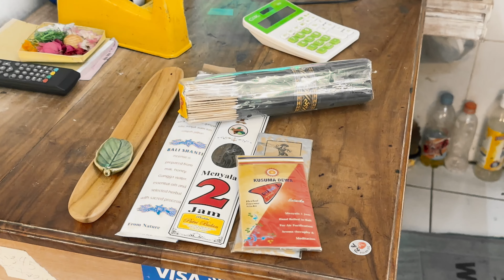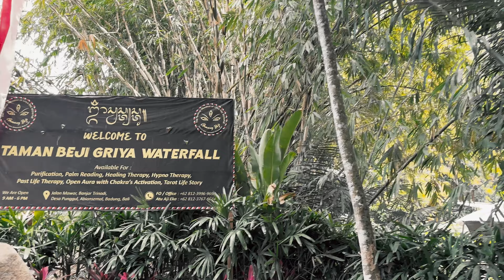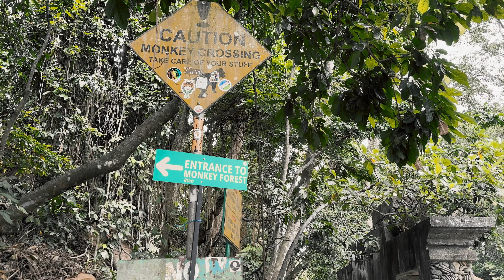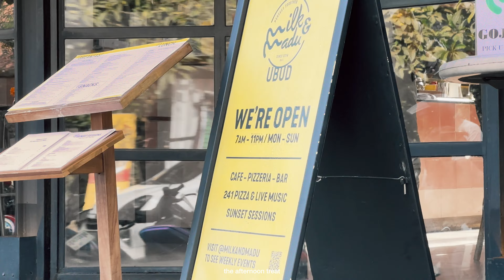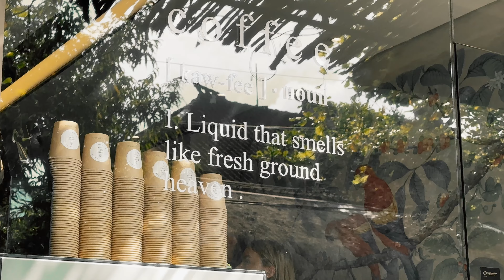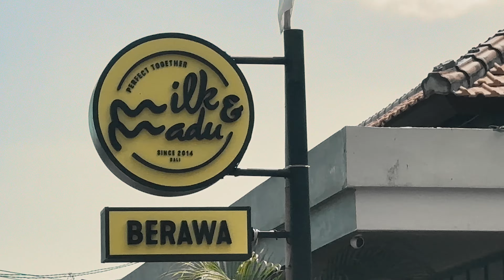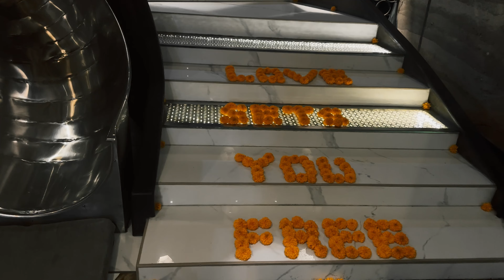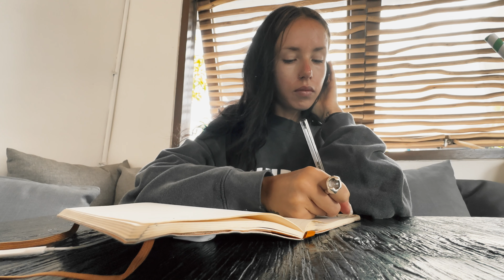healing and self care time | rice fields walk, purification, yoga and pilates | bali diaries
welcome back on my channel! literally i’m having the best time in ubud. it’s such a beautiful vibrant energetic place. so taking the time to slow down and recharge was so needed. |travelling solo in bali

-chapters

0:00 - sunday : mudra cafe, shopping, mupu rice terraces, journaling in pool and wild vegan
5:25 - monday : mudra cafe, room tour, taman beji griya waterfall, pengempu waterfall, monkey forest shortcut, ubud art market, kajeng rice fields and yoga barn
11:59 - tuesday : monkey forest, yoga barn, mancingan rice terraces, milk&madu and sayuri healing food
16:34 - wednesday : mudra cafe, back to canggu, colors, matcha and sunset
20:38 - thursday : mat pilates, matcha cafe, manik hair, milk&madu, berawa beach, sunset and alkaline
28:21 - friday : reformer pilates, crate cafe, room tour, hairdresser, echo beach and last sunset
37:24 - saturday : matcha cafe, last things, denpasar airport, sanrio airplane, taiwan, milan and paris airports